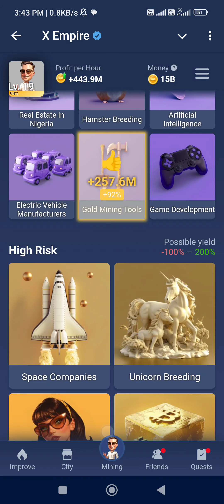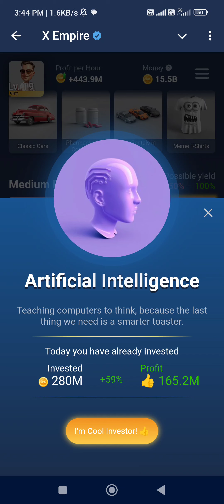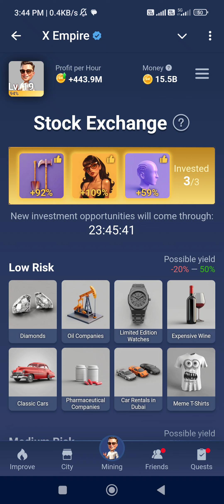23 August X Empire Daily Investment Funds | X Empire Daily Combo | Musk Empire Today Combo 23 August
23 August X Empire Daily Investment Funds | X Empire Daily Combo | Musk Empire Today Combo 23 August